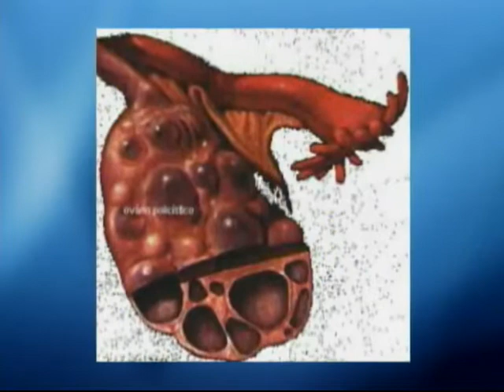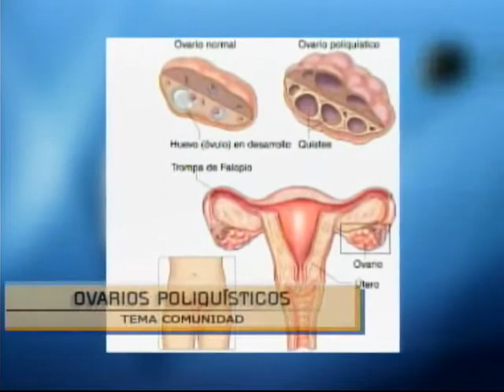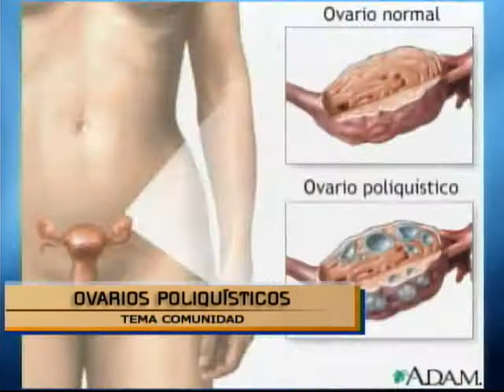Ovarios Poliquisticos En el Noticiero en la Comunidad por RTU Noticias con la Dra Maria Luisa Arias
En el Noticiero en la Comunidad por RTU Noticias La Dra Maria Luisa Arias Ginecologa  es entrevistada por: Jacques Delpi, Psicoterapeuta, y  Victor Boza Periodista
Tema : Ovarios Poliquisticos.